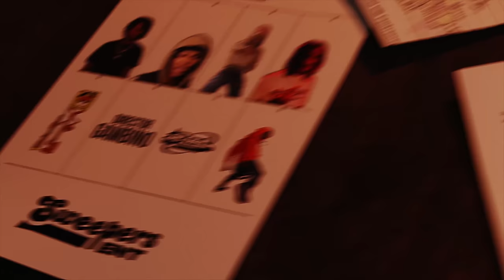Jay Hound - "Indictment" (Official Music Video)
Directed by: @DirectorGambino